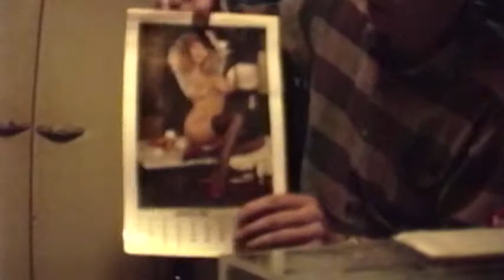Lonely Home Videos (Deleted Scene from The World of Z)